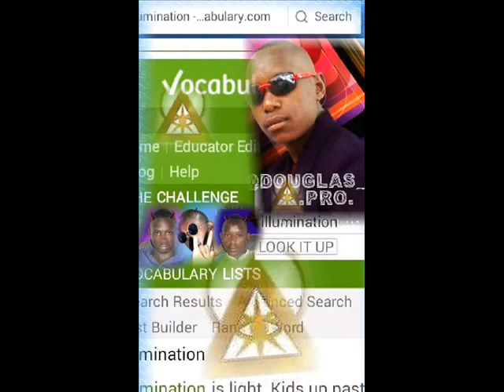TEWALI MUNSI -instrumental-(Douglas k remix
Douglas k selection